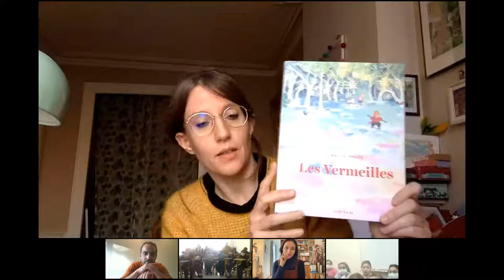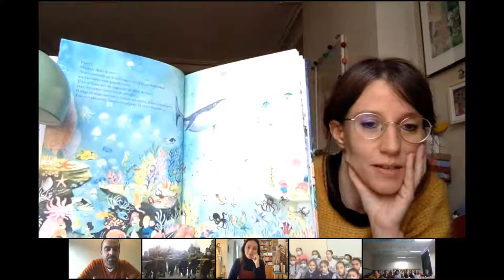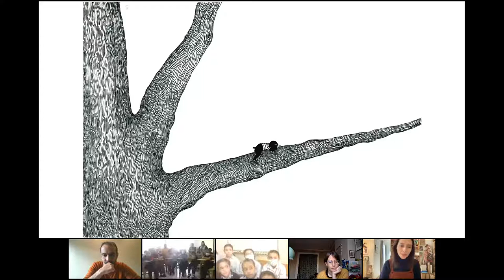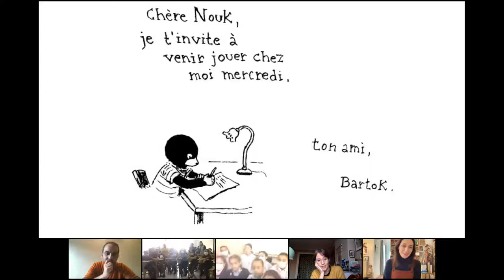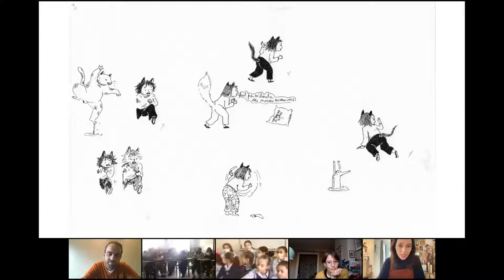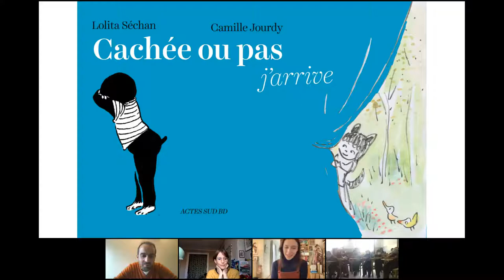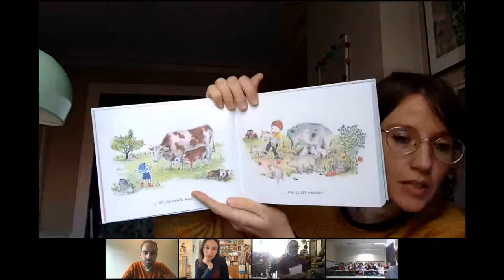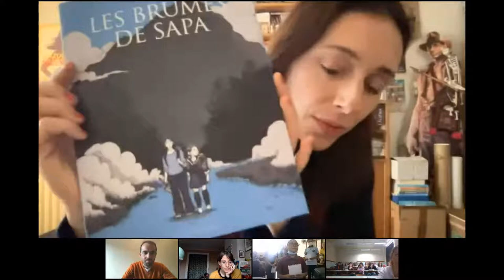Visio Pépites Internationales 2021 avec Camille Jourdy et Lolita Sechan - "Cachée ou pas, j'arrive!"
Les Pépites internationales invitent les apprenants de français du monde entier à découvrir des œuvres de la littérature jeunesse francophone.

Cette opération, organisée en partenariat avec le Salon du Livre et de la Presse Jeunesse en Seine-Saint-Denis (SLPJ), propose une sélection de 16 ouvrages à destination des 3 – 15 ans aux enseignants de français et à leurs apprenants ainsi qu'un module de vote permettant d'élire vos Pépites Internationales dans chaque catégorie (album illustré, roman jeunesse et bande-dessinée).

Toutes les oeuvres et le module de vote sont disponibles sur Culturethèque en cliquant

Entre octobre et novembre 2021, les classes ou les groupes d’apprenants ayant étudié des œuvres de la sélection (en classe avec leurs professeurs ou en médiathèque) ont l'opportunité d'échanger avec les artistes en direct.